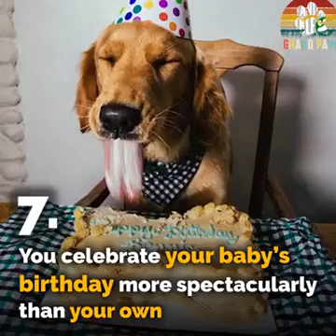12 things dog owners do - PERIOD !!